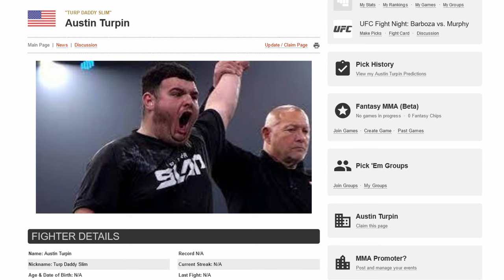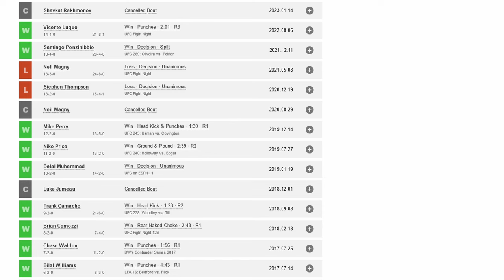Do Power Slap Fighters Outearn UFC Fighters?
In this captivating exploration of the world of combat sports, we delve into the often-overlooked realm of Power Slap Fighting to uncover a fascinating question: Are Power Slap Fighters bringing home bigger paydays than their UFC counterparts? Join us as we analyze the financial landscape of both disciplines, comparing earnings, sponsorship deals, and more. From the glitz of the octagon to the raw intensity of slap fights, we're shedding light on whether the underdogs of combat sports are actually reigning supreme in the paycheck department. Don't miss out on this eye-opening discussion that might just challenge everything you thought you knew about the economics of fighting.

Timestamps
00:00 Intro
00:19 Dana White on Austin Turpin's pay
01:07 Humble Brag And Pay Disparity
01:35 Austin Turpin Comparison
02:26 Geoff Neal Comparison
03:25 Geoff Neal's 2nd Job
04:03 Crazy World
04:25 Do Slap Fighters Deserve More Money?
04:28 Outro